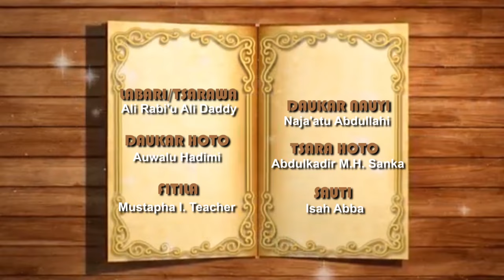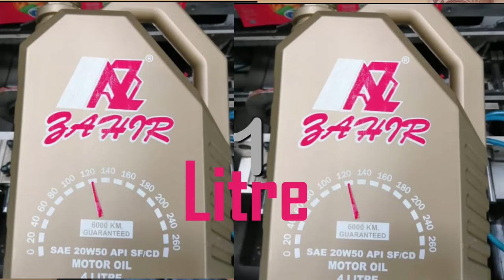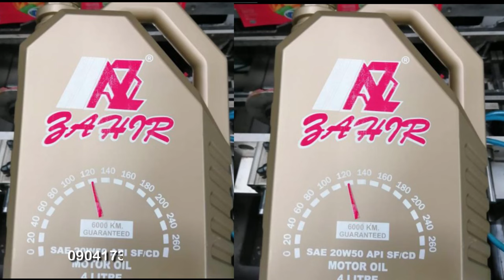AUREN SO | Episode 3 | Hausa web series 2021 (Ali Daddy)